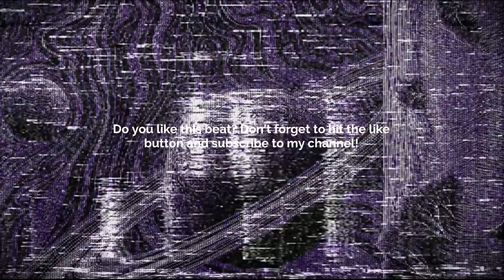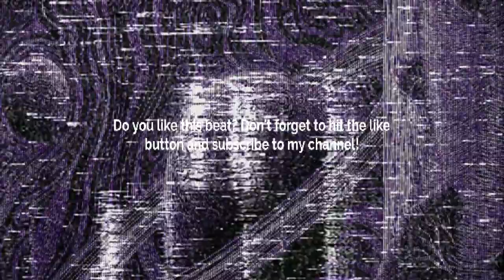[FREE] GUITAR TYPE BEAT - TOO LATE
Prod. @skyscraper_seven

FREE
GUITAR BEAT
SKYSCRAPER SEVEN